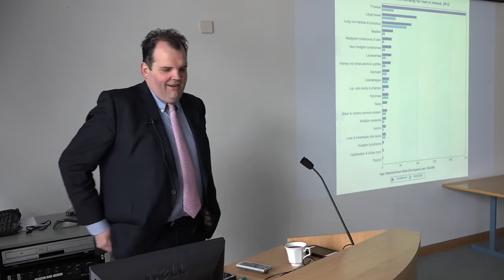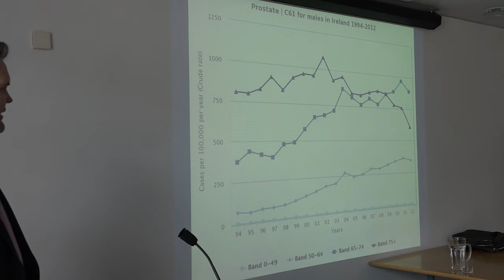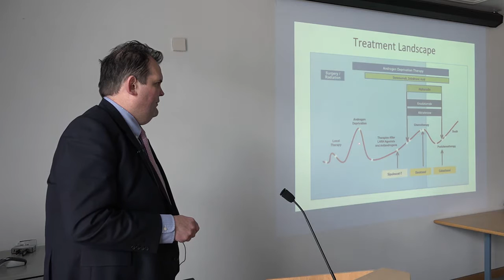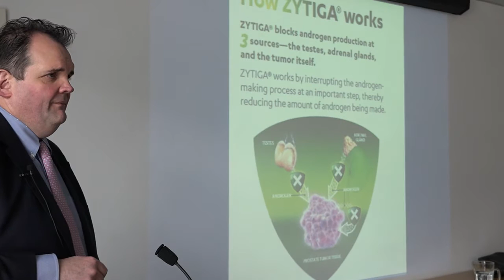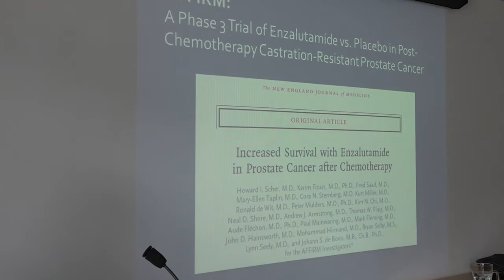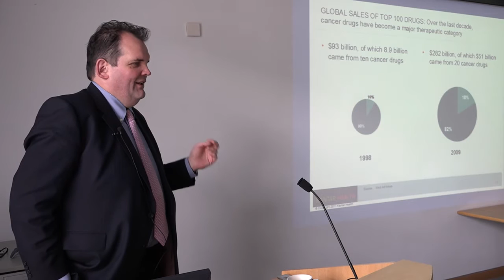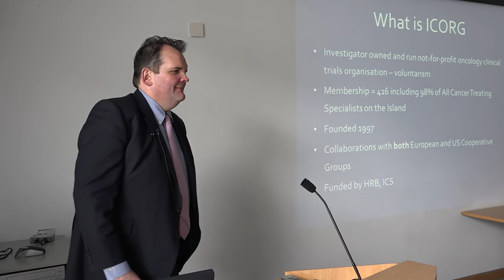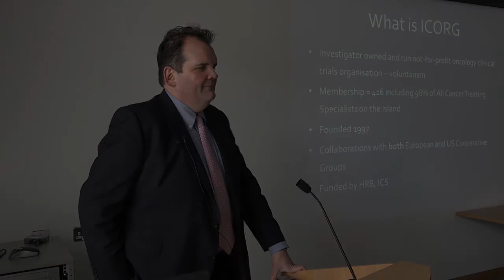Biomedical Lecture: Prostate Cancer Treatment in Ireland 2015 - What's New?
Speaker: Dr Ray McDermott (AMNCH & SVUH)
Date: Thursday 21st May